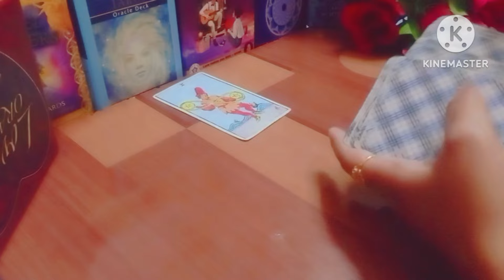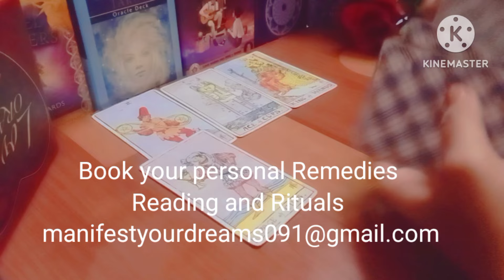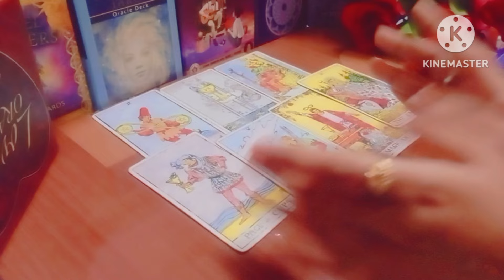If you find this before 30th November ❤️ your person choose you 💗 3rd party removed it's a Huge sign